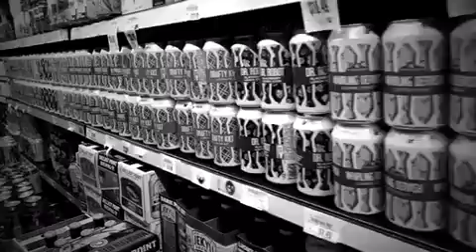Nothing says sorry like some scratchers!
I might have encouraged friends and family to send emails to some of the Monday Night Brewery crew. Unfortunately, some of the crew did not appreciate it. Here is my attempt at an apology. Nothing says sorry like some scratchers.